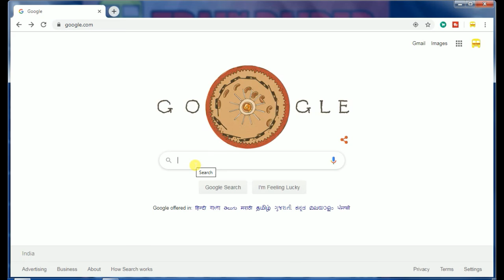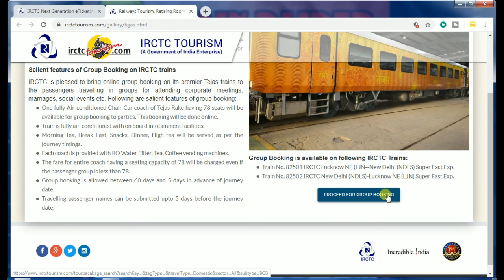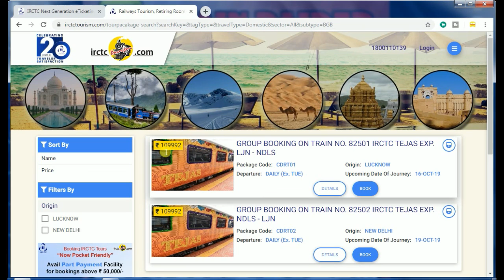Group Ticket booking in IRCTC : IRCTC Website New Updates || New Option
First, it should be noted that booking bulk tickets for railways online is not permitted through the IRCTC website or the IRCTC app. Also, you can’t book for more than 6 persons at a time. Therefore, the ideal way to do group booking for more than 6 persons is to do it multiple times; yet the chances of getting seats in the same coach or sequence are bleak.
अगर ये video आपको पसंद आया हो तो like जरुर करें 👍

"I am feeling really humbled right now people (like you) who have
"Special thanks to all my viewers and subscribers" for your unconditional support",

Jai Hind.
TRAIN RAIDER